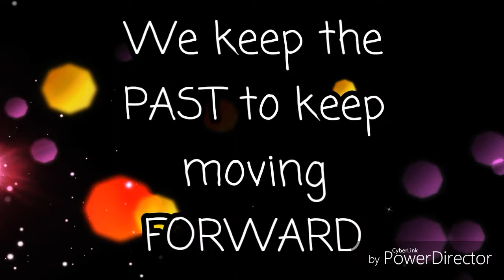Lapaza Family 11th Reunion